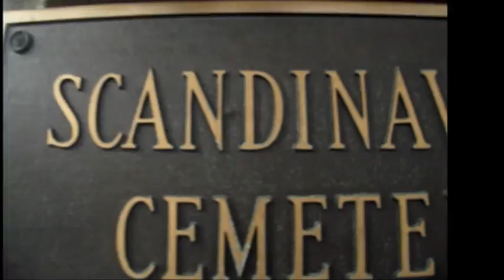DANNYLAND FT. QUARTERBIRD*OFFICIAL "WHEN THINGS GON" CHANGE" MUSIC VIDEO* by Pongo Television(C)2011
Rockford, Illinois music talent Dannyland collaborates with Quarterbird off of Dannyland upcoming mixtape Dannyland Vol.4